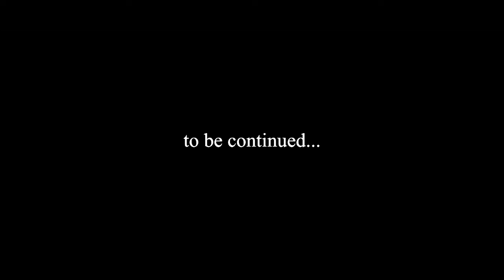The Carbonfools – Going Under | Official Music Video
★Klip:
Rendezés, utómunka, design: Bicskei Titusz
Vágó: Fóris-Ferenczi Gábor
Operatőr: Kovács Kinga
Világosító:: Franci és Lord Harlon

★ Menedzsment/press: Balogh Zsombor - Gold Record

★ The Carbonfools:
Bicskei Titusz – dj, producer
Fóris–Ferenczi Gábor – ének
Hámori Benedek – dobok
Miklós Milán – basszusgitár
Gulyás Barna – gitár

★ zene: The Carbonfools
★ szöveg: The Carbonfools
★ vendégénekesek: Artie “the Chef” San & the Budapest Soul Singers
★mix&master: Scheer Viktor

The Carbonfools - Going Under

But the world's going under
You’re on the spot
Let your voice be the thunder
Gotta be brave
Gotta face fate, it’s calling
Don’t you give up
You are not made for crawling

When did we become
So cynical and insecure
When all our minds are racing
Apathy is the cure

We have no end game
We’re well trained
To enjoy the pain that we endure

All we have is memories of the
Time before the flood
Even those we’re gonna lose as the
Lies poison our blood

Soon we’ll be beggin’
Beggin'
Beggin' our lord to drown us in the mud

Every little sneaky step they take
Infringes on our soul
It’s meant to keep us safe
So we accept this hellish hole

Leave the thinking
To leaders
Empty minds don’t need no thought control

Hello there beautiful world
I'm sorry, for leaving you behind
I wonder,  beautiful world
Did you exist outside my mind

A dal az NKA támogatásával készült